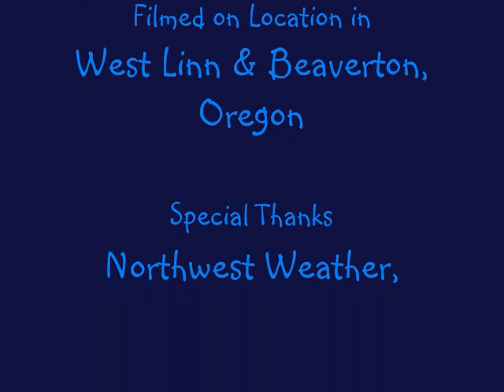Mad Dog Across the Water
This is my first try at putting together a movie. I wanted to see how it works. I just used Movie Maker, a grainy ol' clip of my dog, some photos, and of course Sir Elton. I kinda like how it came out